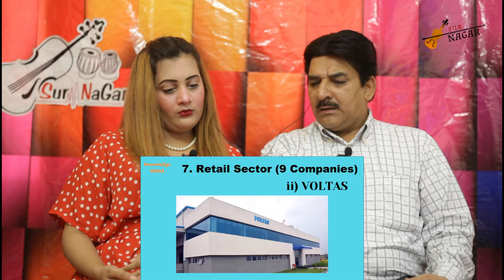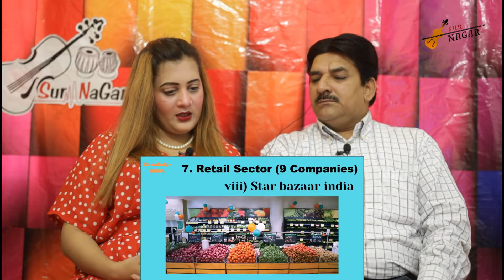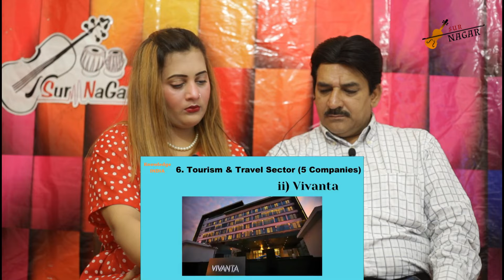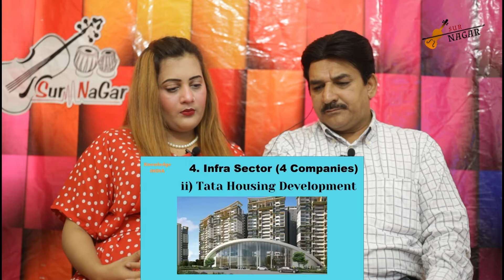Pakistani Reacts to TATA BUSINESS EMPIRE and TATA's Brands & Companies | Business Empire Series